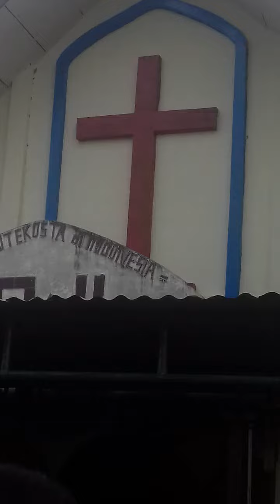Selamat jalan Namboru Tarutung(5)